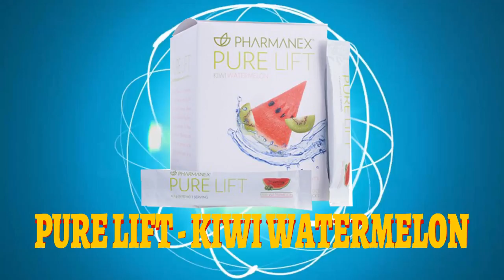⭐Pure Lift Kiwi Watermelon❤